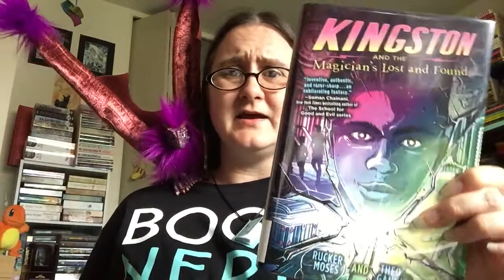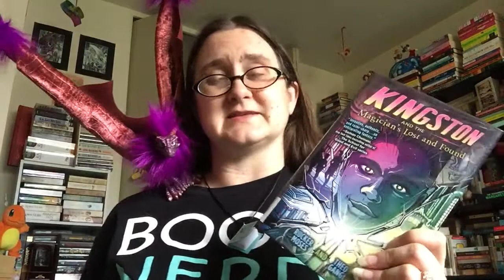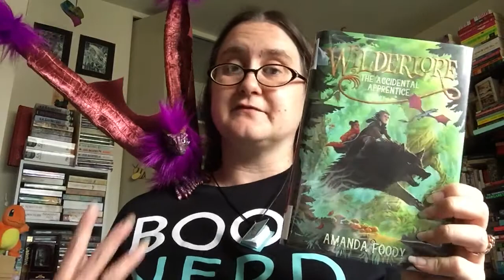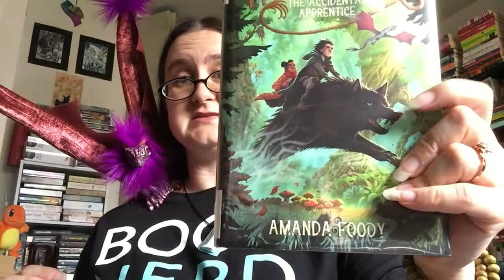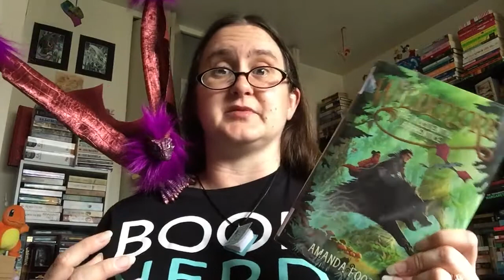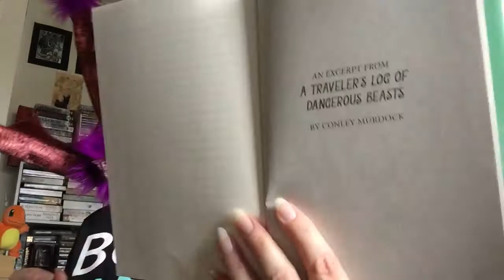Rebecca’s Recs (Children 7/12)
Kingston and the Magician’s Lost and Found by Rucker Moses and Theo Gangi